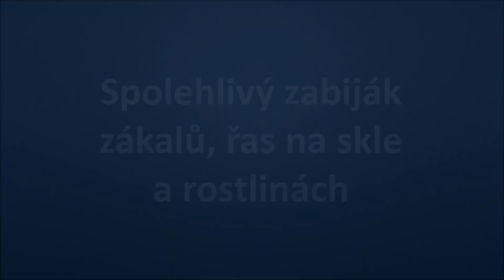Odstranění řas a zákalů v akváriu s UV lampou SUNSUN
Video s představením UV lampy od značky SUNSUN. Spolehlivý bojovník se zákaly a řasami v akváriu.